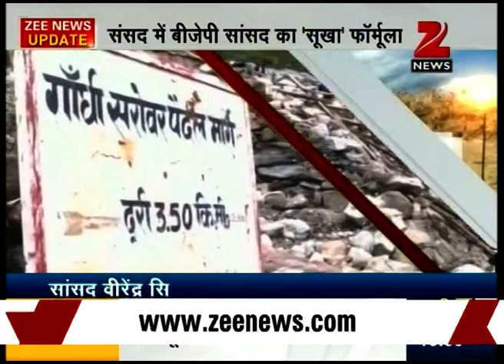MP's Yagya formula to fight drought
MP Virender Singh has asked his fellow MPs to do Yagya in their respective areas to fight the drought.